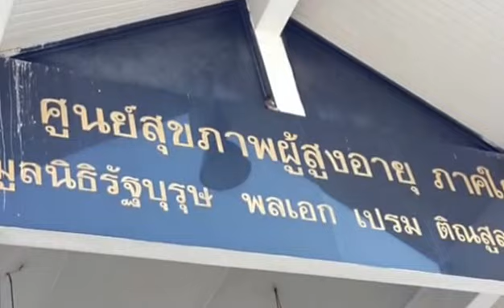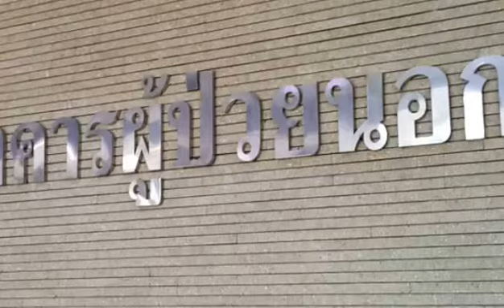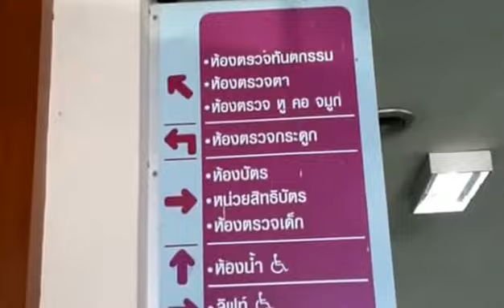โรงพยาบาลสงขลา อยู่บริเวณ สี่แยกใหญ่ ทางไปเกาะยอ